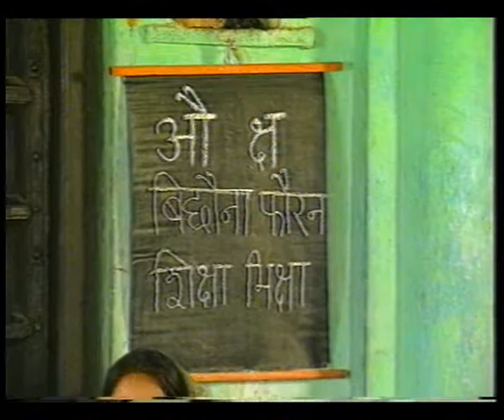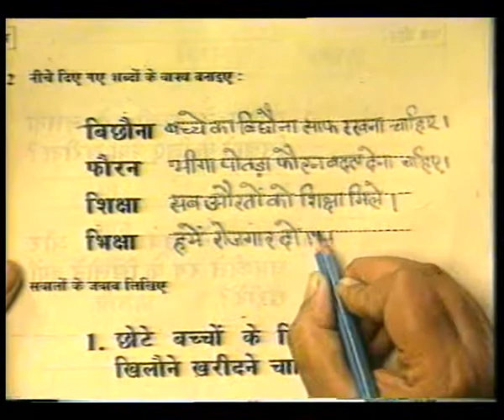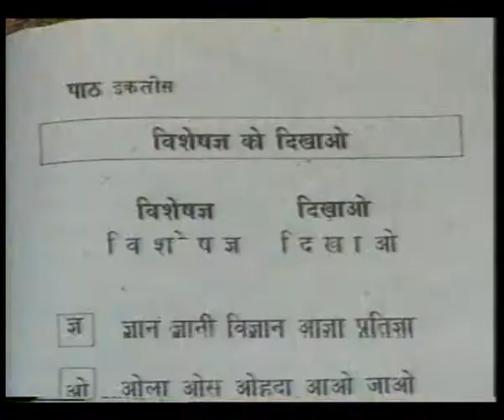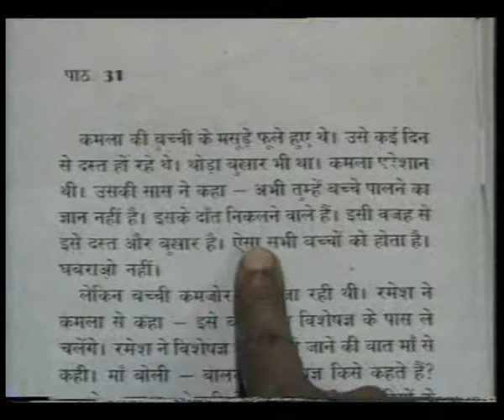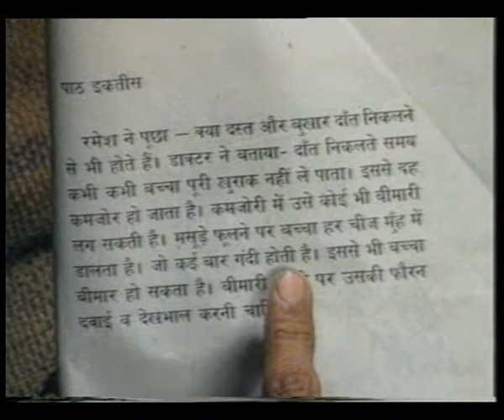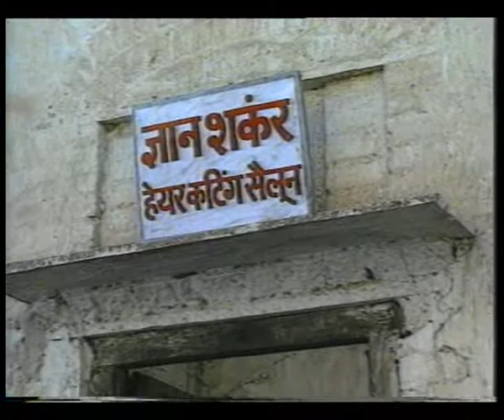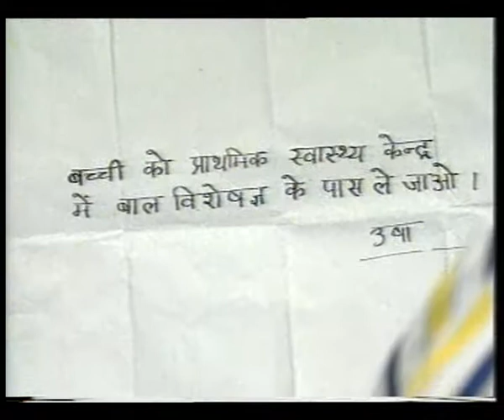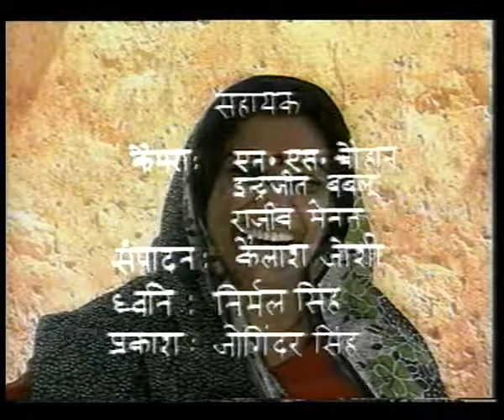KHILTI KALIYAN EP 23